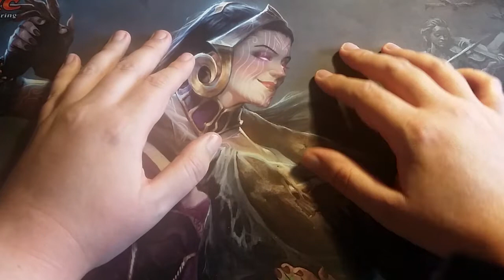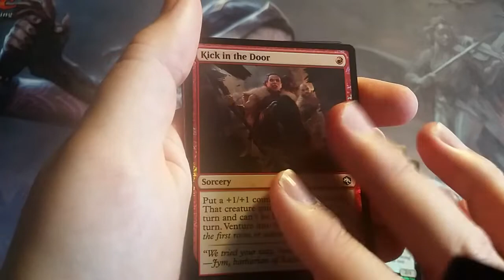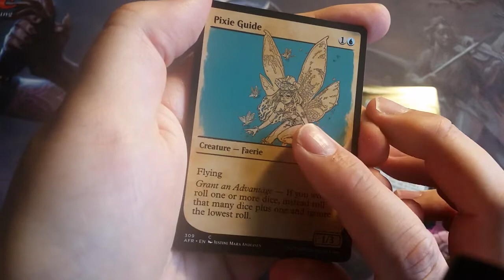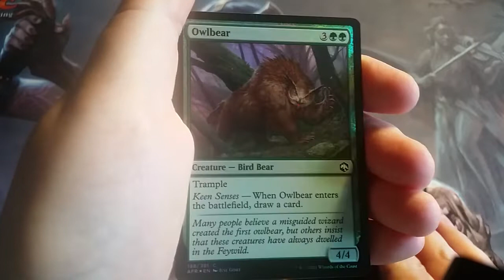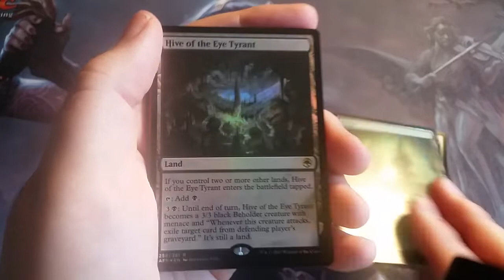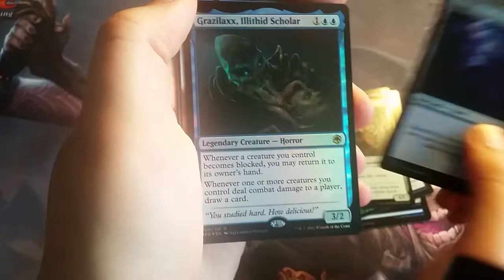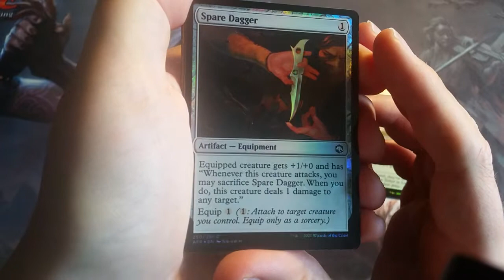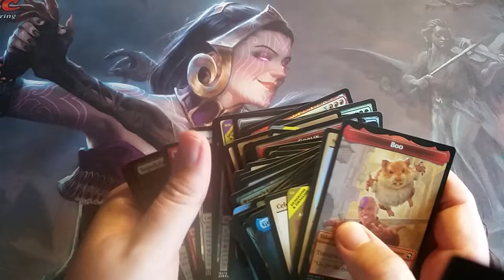ASMR Magic: The Gathering ~ D&D Adventures in the Forgotten Realms Collector Booster Opening Part 2